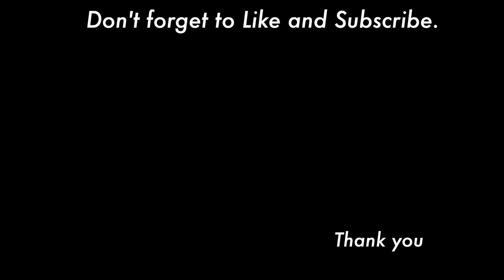How to paint a zinnia flower step by step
This video is how to paint a zinnia flower step by step . Today's color is pink.

■Brushes
 Filbert Paint brush no.12 no.10
 Angular brush 1/2
 Liner brush
■Acrylic colors
 Brilliant magenta
 Ivory
 Napthol crimson
 Cadmium yellow mid
 Burnt umber
 Avocado
 Black

⏱️⏱️TIMECODES⏱️⏱️
0:00 Opening
0:03 One stroke 1
0:17 One stroke 2
0:28 One stroke 3
0:50 Shade
1:05 Center
2:05 Highlight
2:17 Paint a stem and leaves